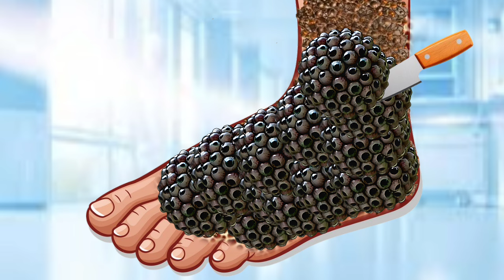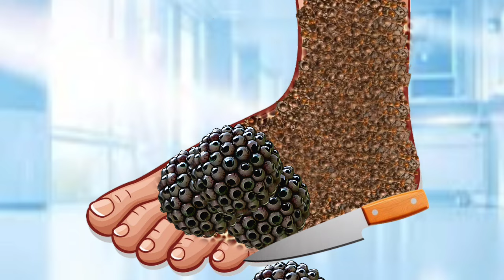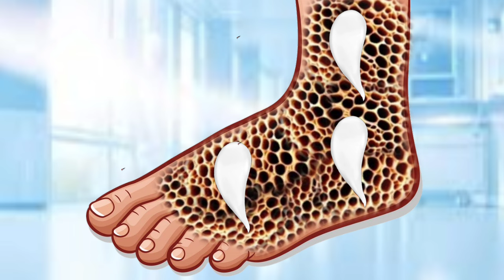😁🧹Asmr animation Foot Cleaning: | Asmr Deep Cleaning